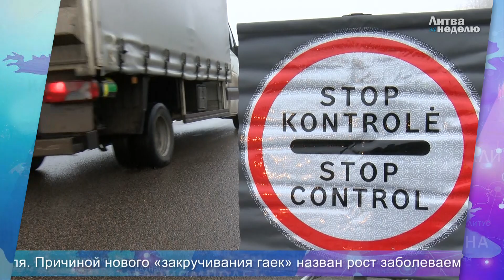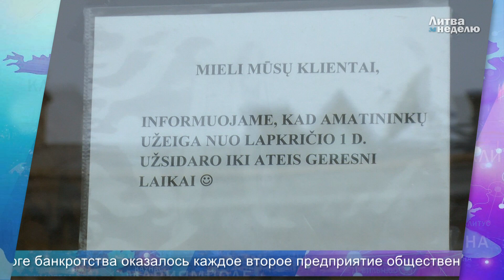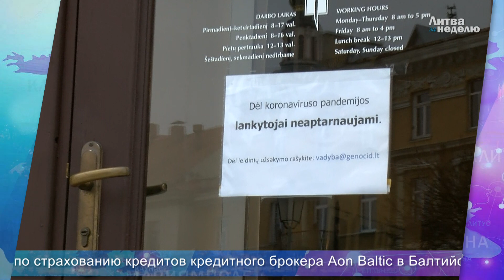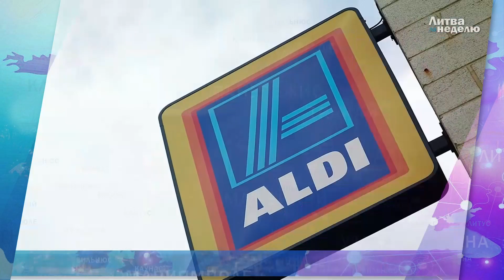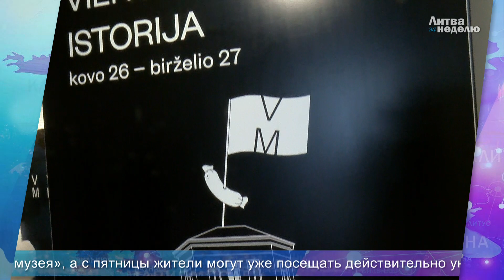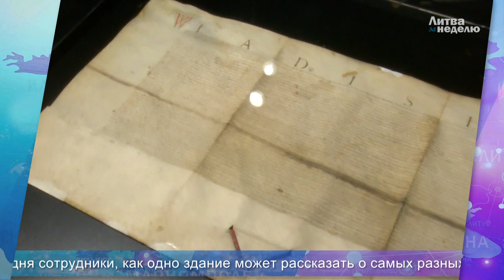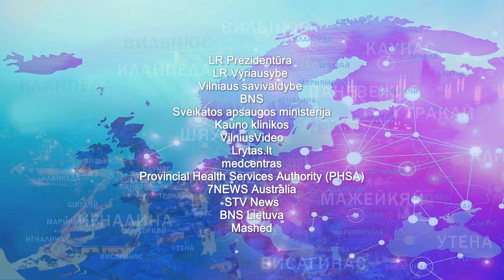Закрыты до мая, власти ищут оправданий, впереди банкротства: Литва за неделю 2021 03 26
Содержание
00:00 Всё о продлении карантина и как власти Литвы ищут оправдания третьей волне;
01:53 Для кого тесты на COVID-19 станут обязательными и как спасали репутацию AstraZeneca - политики публично привились от коронавируса;
03:38 Общепит разгромлен: волна банкротств кафе, ресторанов и гостиниц неизбежна;
04:53 Суперблиц: Тихановская пророчит новые протесты в Беларуси, в Висагинасе готовятся разбирать реактор ИАЭС, санкции Китая, конкурент Lidl, новый лидер оппозиции, немецкие БМП, контрабанда табака, слово Г. Науседы о России;
07:45 В Вильнюсе открылся уникальный музей;